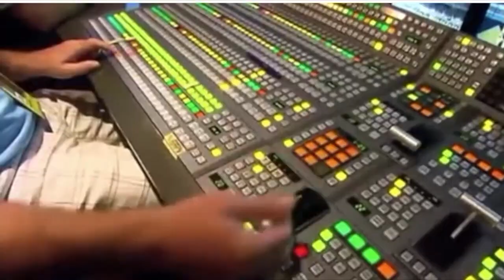La découverte du Nouveau Monde, 1492.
Un 10 octobre comme aujourd'hui Christophe Colomb découvrait le Nouveau continent.
 Réalisé par Wilner Nau